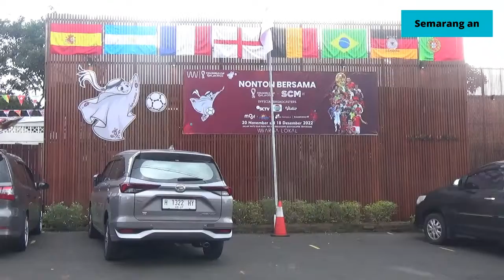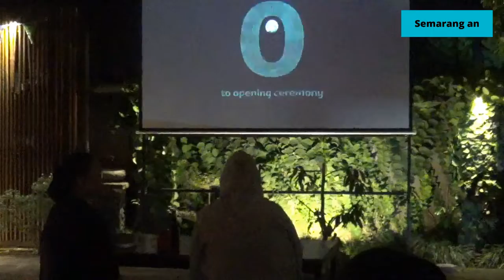KESERUAN NOBAR PIALA DUNIA 2022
DEMAM PIALA DUNIA QATAR 2022 SANGAT TERASA DI INDONESIA// DI KOTA SEMARANG/ RATUSAN WARGA NONTON BARENG DI LAGA PEMBUKA QATAR VS EKUADOR// PLT. WALI KOTA SEMARANG JUGA TURUT MERAMAIKAN ACARA NOBAR PIALA DUNIA 2022//

PIALA DUNIA QATAR 2022 RESMI DIGELAR MINGGU MALAM (20/11/22)// SALAH SATU KAFE DI KOTA SEMARANG/ KAFE WARGA LOKAL YANG TERLETAK DI BANYUMANIK/ MENGADAKAN NONTON BARENG (NOBAR) DALAM PEMBUKAAN PERTANDINGAN PERDANA ANTARA TUAN RUMAH QATAR VS EKUADOR// SPORTER DI SEMARANG PUN SANGAT ANTUSIAS MENANTIKAN GELARAN EMPAT TAHUNAN TERSEBUT// MEREKA NOBAR BERSAMA KELUARGA/ MAUPUN TEMAN DENGAN MENGUNAKAN JERSEY JAGOAN TEAM MASING-MASING//

PUTRA ADI PAMUNGKAS / PENONTON

PELAKSANA TUGAS (PLT) WALI KOTA SEMARANG/ HEVEARITA G. RAHAYU JUGA MEMERIAHKAN ACARA NOBAR PIALA DUNIA 2022 DI KAFE WARGA LOKAL// ITA SAPAAN PLT. WALI KOTA SEMARANG MENGAPRESIASI GELARAN NOBAR DAN MENIKMATI ACARA PEMBUKAAN HINGGA PERTANDINGAN PERDANA PIALA DUNIA 2022// ITA BERHARAP GELARAN PIALA DUNIA 2022 BISA MENJADI SALAH SATU AJANG HIBURAN BAGI MASYARAKAT//

HEVEARITA G. RAHAYU / PLT. WALI KOTA SEMARANG

PERTANDINGAN PERDANA PIALA DUNIA 2022 ANTARA QATAR VS EKUADOR SENDIRI DIMENANGKAN OLEH EKUADOR DENGAN HASIL AKHIR 2-0// SEMUA GOAL DIBORONG OLEH VALENCIA MELALUI TENDANGAN PINALTI DAN TANDUKAN KEPALA//

DIKETAHUI KAFE WARGA LOKAL SUDAH MENDAPATKAN IJIN DARI SCM GRUB UNTUK GELARAN NOBAR PIALA DUNIA 2022//

PIALA DUNIA 2022 DAPAT DISAKSIKAN DI SCTV DAN INDOSIAR BERSAMA MEDIA MULTI PLATFORM SCM GRUB YAKNI VIDIO/ MOJI/ MENTARI TV/ NEX PARABOLA DAN CHAMPIONS TV SELAKU OFFICIAL BRODCASTER PIALA DUNIA QATAR 2022//